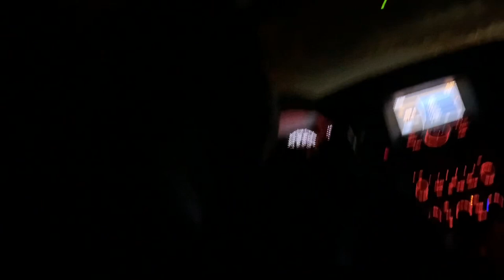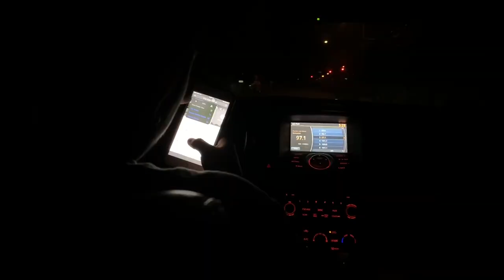FIRST VLOG-Touring An Abandoned hospital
Edit credits- Jerzon cruz
Social Media’s
Jerzon - Jerzon_cruz(instagram) Kvng_jerzon(snapchat)

Tony- thl_tony(instagram) drupy_123(snapchat)

Jonathan- j0nathan_r23( instagram) jr2350855(snapchat)

Ramiro- montoya10_4(instagram)kvnglilg_23(snapchat)

jesus-jmontoya4334(snapchat)